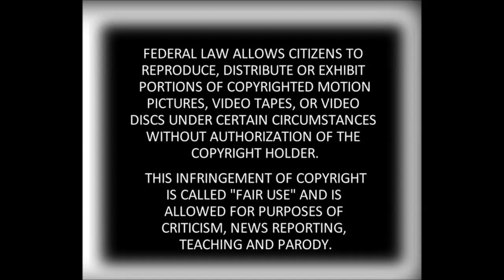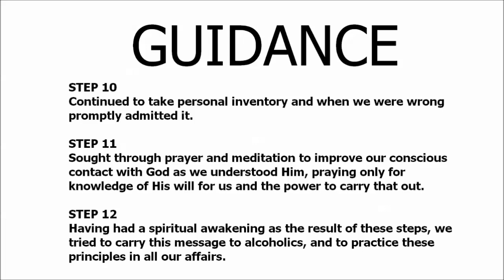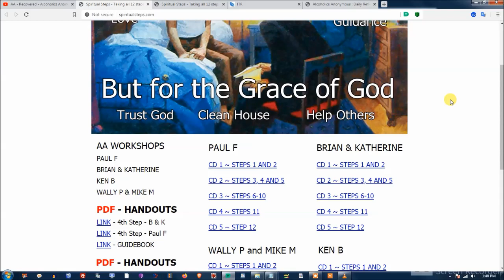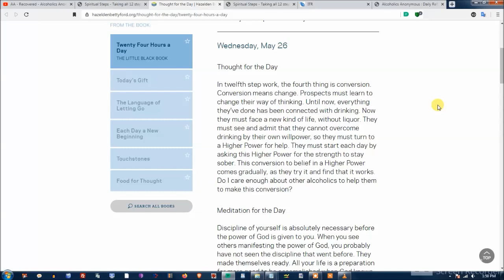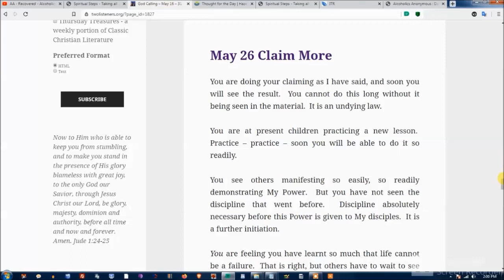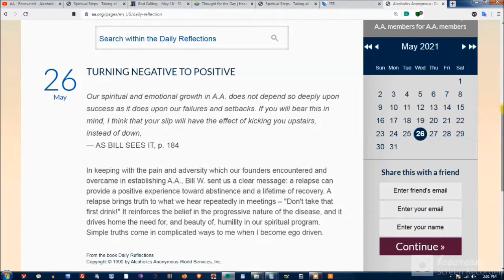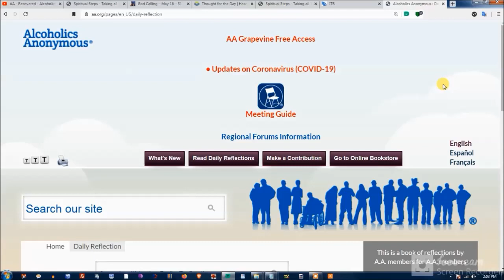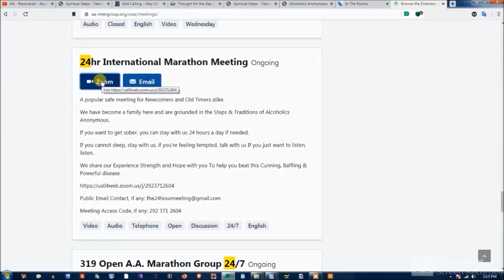AA Today ~ 5-26-21 --- 3 Books, Links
SURRENDER
SHARING
AMENDS
GUIDANCE

HONESTY
PURITY
UNSELFISHNESS
LOVE

TRUST GOD
CLEAN HOUSE
HELP OTHERS

Alcoholics Anonymous,
Chapter 5,
How it works,
AA,
Dr Bob,
Bill W,
Big Book,
12 Steps,
RECOVERED,
Powerless,
1st Step Experience,
Craving,
Desire,
Real Alcoholic,
Easy Does It,
4 Absolutes,
Honesty,
Purity,
Unselfishness,
Love,
Keep Coming Back,
Clarence Snyder,
AA Cleveland,
Akron Ohio,
Founders',
Serenity,
Amazing Grace,
The Doctor's Opinion,
Dr Silkworth,
drunk,
sober,
How it works,
Big Book,
12 Steps,
1st Step Experience,
Alcoholic,
Easy Does it,
Absolutes,
aa meetings,
sobriety,
aa speaker,
oxford group,
miracle,
peace,
serenity,
fellowship,